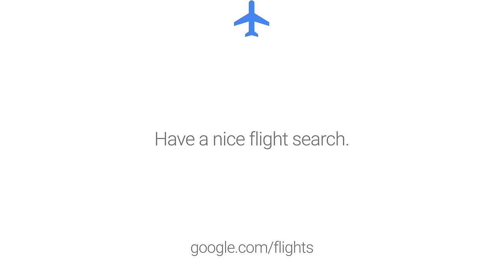Google Flights: Simplest way to get splashing (Ft. Lauderdale)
Planning your trip on Google has never been easier with Google Flights. Whether you're using your desktop, tablet or phone — Google Flights organizes the vast amount of information available to travelers and makes it fast and easy for you to explore destinations, find the best flights and buy your ticket.